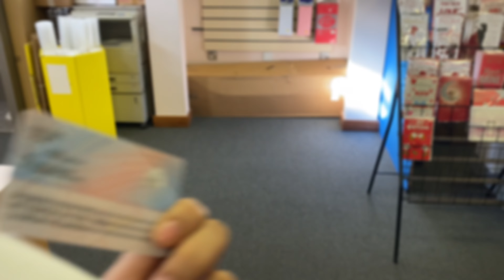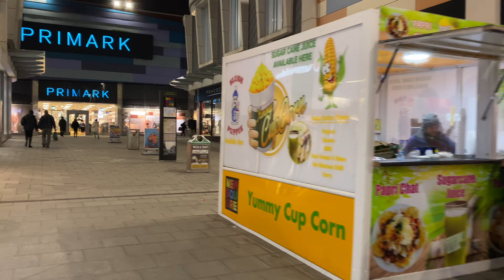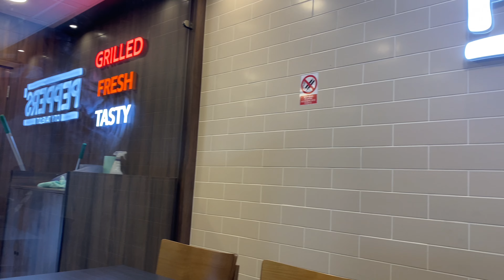BRP collection day/ Short trip to Birmingham/ London to Birmingham. বিআরপি আনতে বারমিংহাম যাই.